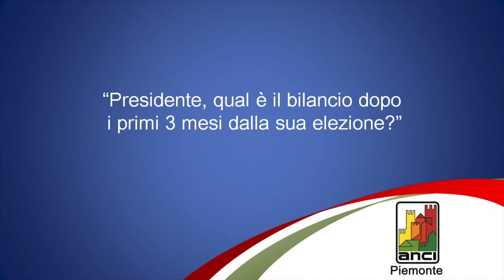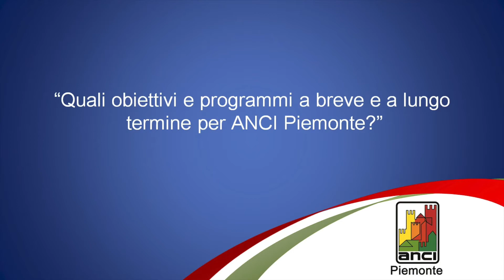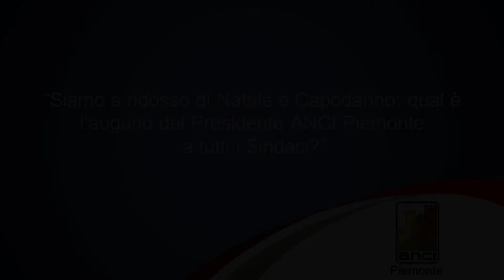Primo bilancio e auguri del Presidente Ballaré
Il primo bilancio a tre mesi dall'Assemblea del 10 ottobre e gli auguri del Presidente Ballaré a tutti i Sindaci del Piemonte e ai loro collaboratori.